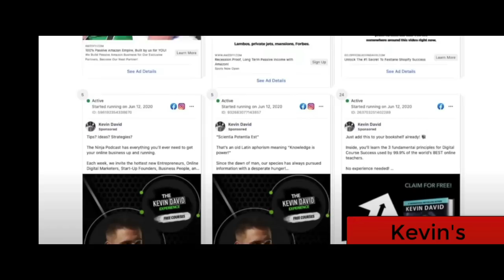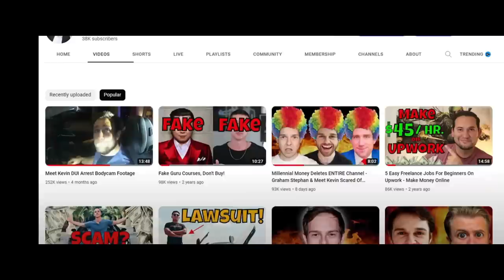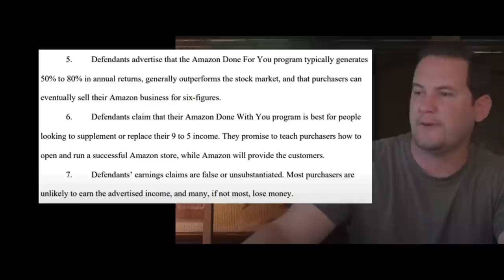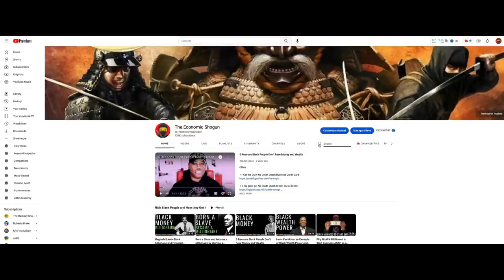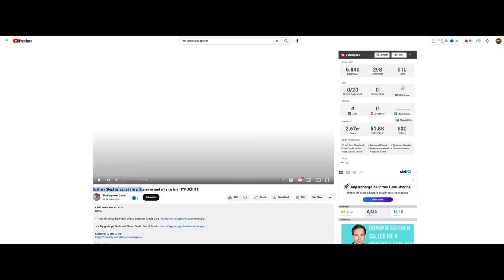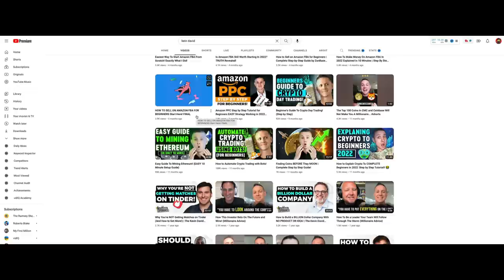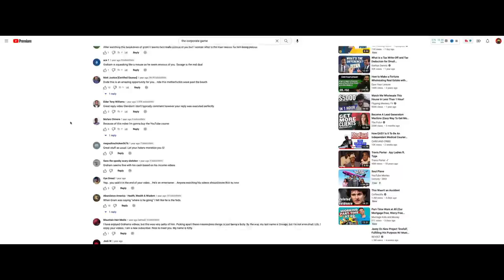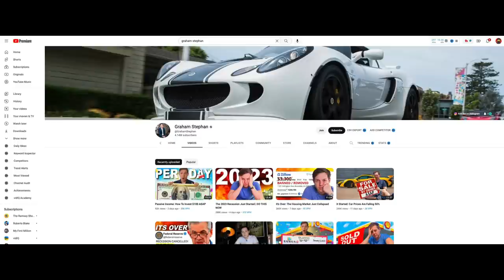Graham Stephen Called me a Scammer but Promoted a Convicted Scammer on his Channel -Kevin David FBA